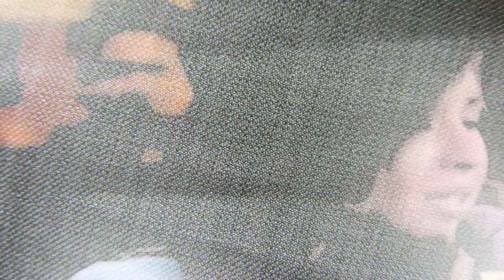I'm gonna love you like i've never been broken!